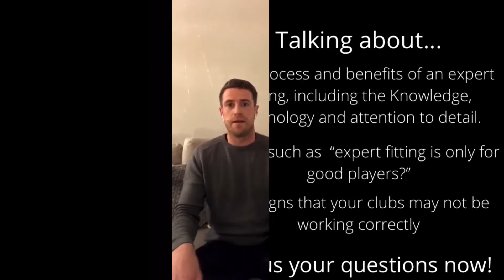Talking expert fitting with Precision Golf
Discussing what goes into an expert fitting with Simon Cooper at Precision Golf and the many benefits it has to the golfer compared with a standard free fitting.